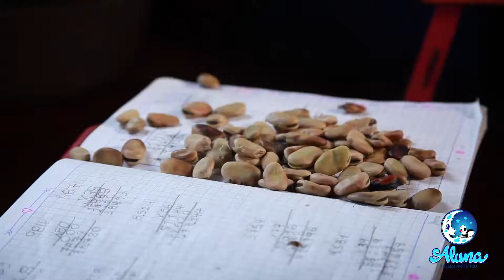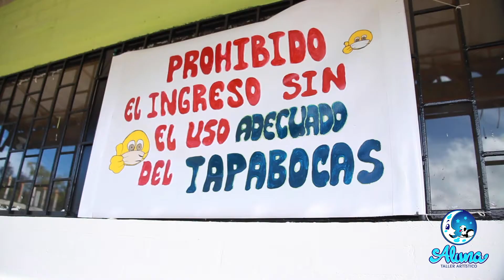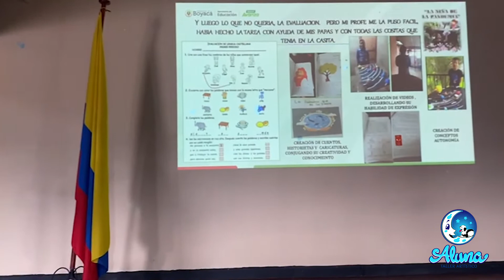WikiLuna... En conexión con tus sueños 18-09-2021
WikiLuna... En conexión con tus sueños